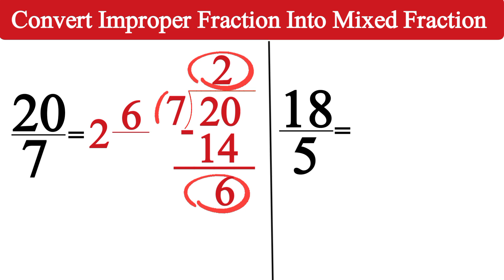🤯💯 Convert Improper Fraction Into Mixed Number